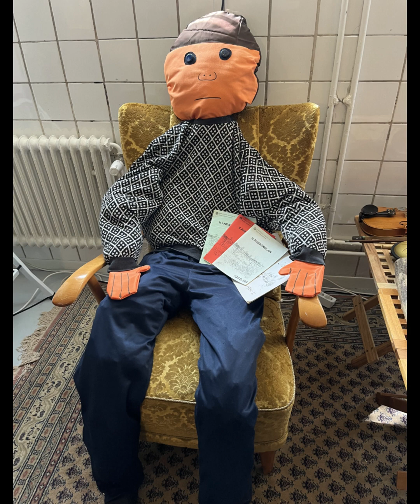Tillbaka på Ilandaskolan (performanceversion, 2024)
"Tillbaka på Ilandaskolan" är en kortfilm av David Liljemark (28 min, 2014):
Monologen utgavs i bokform med samma titel senare samma år på Dayw books:
Texten ingår även i sin helhet - utöver annan info om filmen/boken - i "David Liljemarks underbara värld" (Galago, 2018, utökad & uppdaterad upplaga 2020):
Det gjordes även en installationsversion (där dockan sitter och tittar på filmen) under Värmländska bokmässan på Karlstad CCC 31/10 - 1/11 2014.
Ljudet på denna video är en förkortad och delvis nyskriven version, gjord för en dockperformance 11/5 2024 på Hökarängens Antikvariat & Skivbörs. Foton därifrån tagna av Anna (frua).